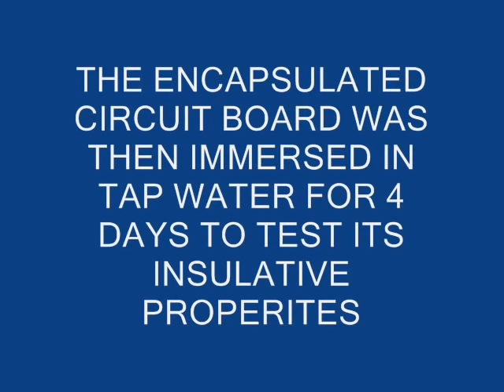How To Seal & Waterproof Circuit Board. MAX MCR Opaque Black Potting - MAX CLR Clear Potting Epoxy.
PRODUCT DESCRIPTION
MAX MCR A/B is an epoxy-based, medium working time, low viscosity potting compound resin system used for potting or encapsulating printed circuit boards (PCB), mechanical relays, induction coils, and other electronic or electrical circuitry.
MAX MCR A/B is low in viscosity and self-levels as it cures at room temperature.
It is mixed 2:1 by weight or by volume and provides a 30 minute working time
(200-gram mass @ 75°F).

Upon cure, MAX MCR is none electrically conductive that seals and waterproofs open circuitry.
It provides permanent masking for custom and proprietary circuitry and electronic components.

It cures to a hard but tough opaque black compound suitable for small to medium parts without excessive exothermic heat generation up to 1 pint or 500 ml of volume.

MAX MCR A/B bonds to PVC, PP, ABS, Plastisol, aluminum, steel, copper, brass, and other materials typically used in electrical circuits. MAX MCR A/B is mixed 2:1 by weight or by volume ratio.
The mixed consistency is similar to mineral oil easily poured or injected in place.

MAX MCR A/B is suitable for automated mix meter dispensing for high-volume production lines.

MAX MCR A/B can also be utilized for other applications, such as a black casting resin for parts fabrication, opaque black impregnating resin for fiberglass. MAX MCR A/B  also works well as a non-conductive adhesive for gluing applications. It bonds very well to wood, metal, concrete, and other composite and plastic substrates.

MAX MCR A/B Available Kit Sizes
48-Fluid Ounce Combined Volume:
96-Fluid Ounce Combined Volume:
192-Fluid Ounce Combined Volume:

Call Polymer Composites, Inc For More Details And Product Availability.
Monday To Friday, 9 am To 4 pm.